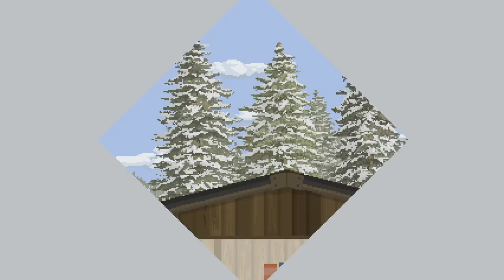A New Dog in the Kennel!! • Dog Sled Saga: Return to the Race! - Episode #5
🌿 Ready for Adventure...?

We're off into the cold, snowy sled dog racing capitol of the world to try our luck as a career musher in Dog Sled Saga! Join Seri the Pixel Biologist as we dive into this adorable pixel game to discover what it takes to run our own kennel of sled dogs!

We'll pick out the best dogs for our team after judging them by their temperament, skills, and personality as well as how they get along with the other dogs! We'll build up our kennel as we collect earnings from fast-paced races where we work as a team with our dogs to try to cross the finish-line first! And through it all we'll learn all sorts of unique traits about each dog, such as their favorite things, personal skills, and what makes them happy to be part of our team!

Join us as we dive into this Steam Early Access game and put on our snow shoes to set out on adventures in Dog Sled Saga!